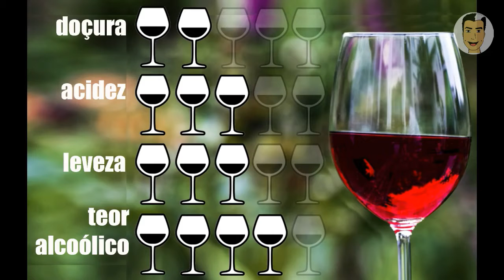Minuto do Vinho | Tinto El Supremo (ARG) | Temp 2 Ep 24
Fala Galera,
confira esse vídeo aonde degustei o vinho argentino EL SUPREMO!